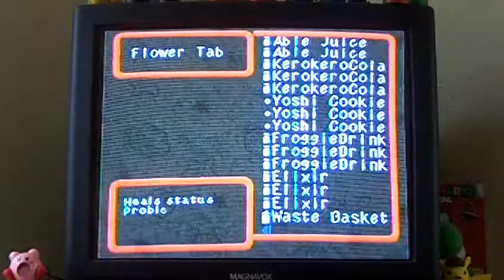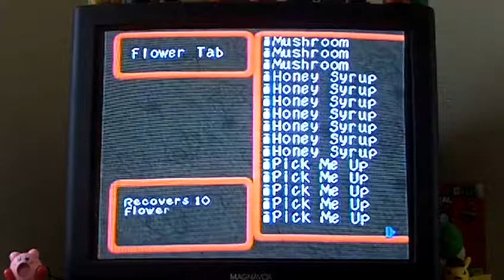BANG BLAST BOOM!!!: Let's Play Super Mario RPG Part 14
SO many bombs in this episode, and almost all of them are coming from one very persistent source who has something that I desperately need!

6:16 Croco [Rematch] (Boss)                   WEAK: Fire RESIST: Sleep
         HP: 750 ATK: 52 DEF: 50                  ITEM: Flower Jar & Bambino Bomb
         Magic ATK: 27 Magic DEF: 50 EXP: 30 Coins: 50

14:47 Enigma                                            WEAK: Jump RESIST: None
           HP: 150 ATK: 55 DEF: 40                ITEM: Maple Syrup
           Magic ATK: 30 Magic DEF: 35 EXP: 10 Coins: 5

19:14 Punchinello (Boss)                         WEAK: None RESIST: Jump & Status Effects
           HP: 1200 ATK: 60 DEF: 42              ITEM: Third Star
           Magic ATK: 22 Magic DEF: 40 EXP: 0 (Rip-off Jerk) Coins: 0

           20:20 Micro Bomb [Boss Ally]      WEAK: Jump & Fire RESIST: Sleep
                      HP: 30 ATK: 42 DEF: 30
                      Magic ATK: 6 Magic DEF: 10

           21:39 Mezzo Bomb [Boss Ally]     WEAK: Jump & Fire RESIST: Sleep
                      HP: 150 ATK: 70 DEF: 40
                      Magic ATK: 0 Magic DEF: 10

           22:50 King Bomb [Boss Ally]        WEAK: Jump & Fire RESIST: Status Effects
                      HP: 500 ATK: 0 DEF: 130
                      Magic ATK: 80 Magic DEF: 0